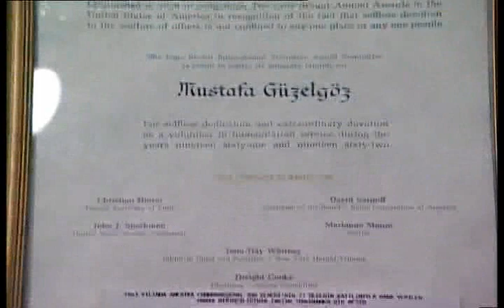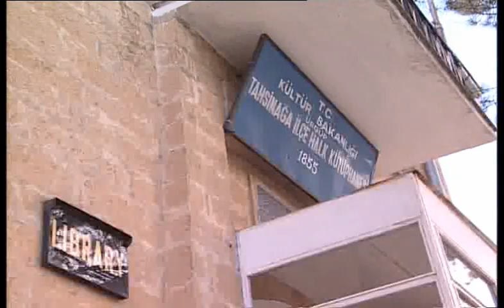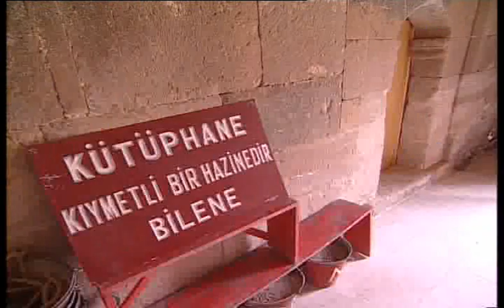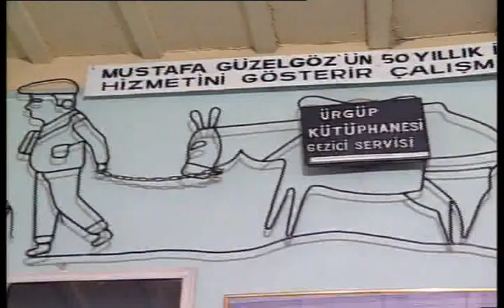Eşekli Kütüphaneci Mustafa Güzelgöz Bölüm 01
Eşekli kütüphaneci Mustafa Güzelgöz